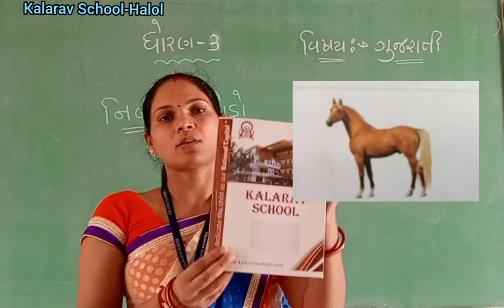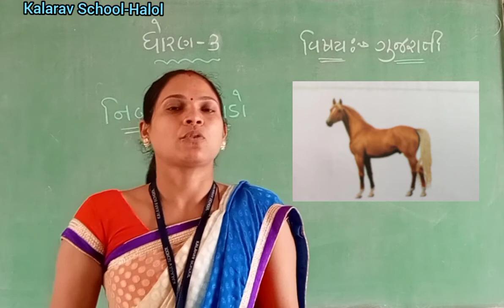STD- 3 GM GUJARATI NIBANDH GHODO